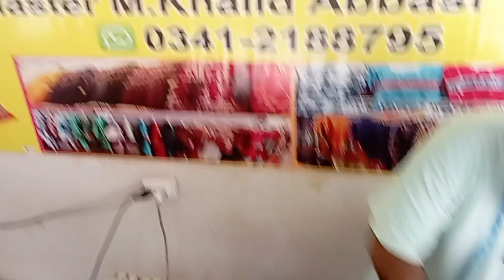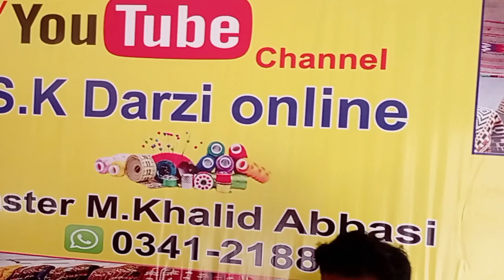best kurti cutting /and /stitching || kameez /cutting/ and /stitching /by fari /ideas for /beginners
collar kurti cutting and stitching | how to attach collar to kurti | kurti cutting and stitching

Kurti/Suit Cutting and Stitching Step by Step/Easy Kurti Cutting for Beginners/summer kurti Designs

About - hello doston aaj ki  video  aapko bataya hu
ki
Cutting stitching ideas sewing😊

kurti /cutting /and /stitching || kameez /cutting/ and /stitching /by fari /ideas for /beginners

neck design cutting and stitching neck gala kurti cutting and stitching/boat neck gala stitching

collar neck cutting and stitching  | collar neck cutting and stitching for baby girl.

The best aasteen cutting karne ka tarika | aasteen cutting karne ka tarika bataiye for beginners

kurti cutting and stitching new design
kurti cutting and stitching forbeginners
kurti cutting and stitching new design2023
kurti cutting and stitching 2024
kurti cutting and stitching with lace

sleeveless kurti cutting and stitching itel kurti cutting and stitchingwithout astar

Suit cutting karne ka tarika

how to attach collar to kurti
how to attach half collar to kurti
how to attach stand collar to kurti
how to stitch collar kurti at home
how to stitch collar kurti
how to sew collar kurti
how to stitch collar neck kurti in tamil
how to stitch collar neck kurti in
malayalam
how to stitch collar neck kurti in telug
how to stitch collar neck kurti withoutcanvas

suit cutting for beginners
kurti cutting kaise kare
Kurti cutting step by step
sewing tips
kameez cutting